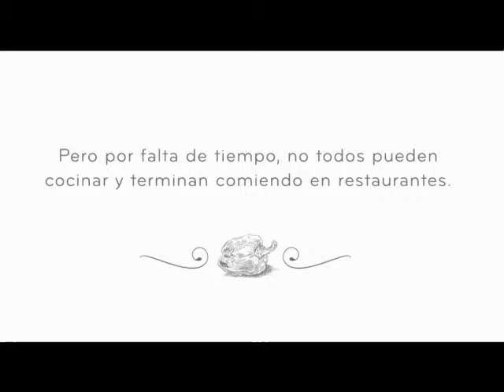LG microwave Chef (remake esp)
Agencia: Ogilvy Perú
Cliente: LG
Director Creativo: Aldo Canchaya
Director de Arte: Daniel Alvan, Enrique Benitez, Joao Pereyra, Jean Pierre Ramirez.
Redactor Creativo: Joao Pereyra
Directora de Cuentas: Ursula Canchaya
Productora: Carla Chuiman
Casa realizadora: Chita Films
Edición: Joao Pereyra
Casa de Audio: Spinaca